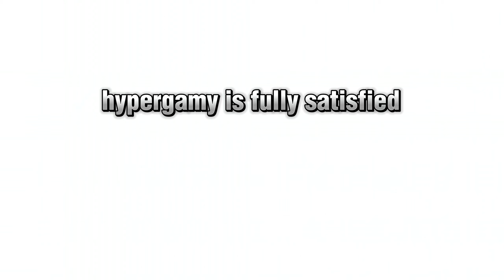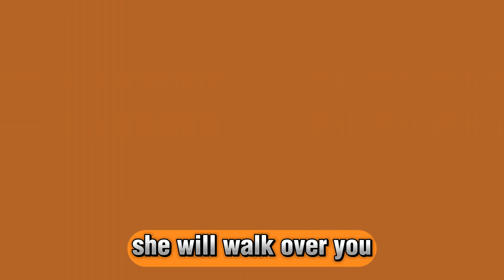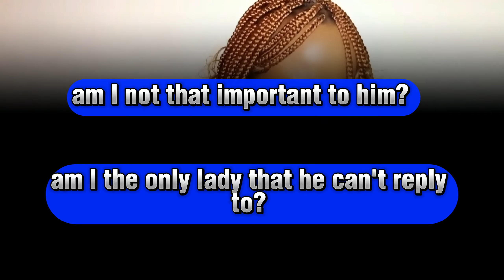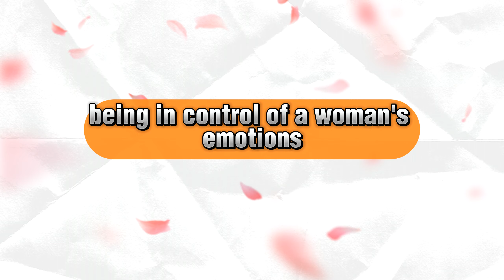WOMEN ONLY OBSESS over MEN THEY GO WEAK FOR EMOTIONALLY (Raw Female Desire)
WOMEN ONLY OBSESS over MEN THEY GO WEAK FOR EMOTIONALLY (Raw Female Desire Unlocked)